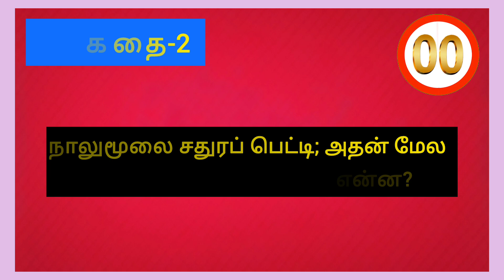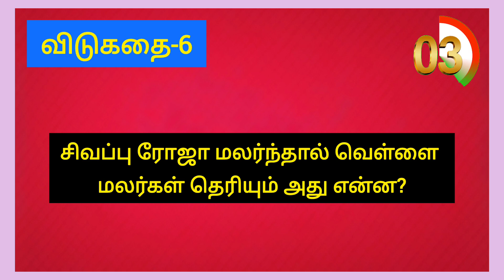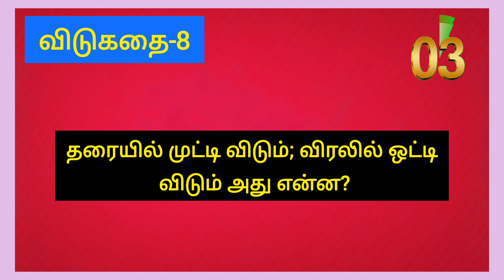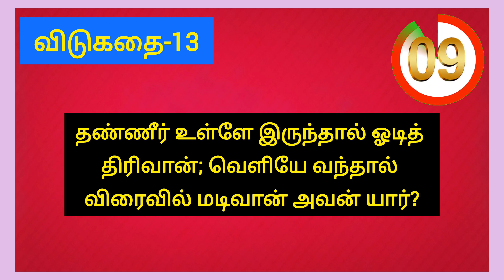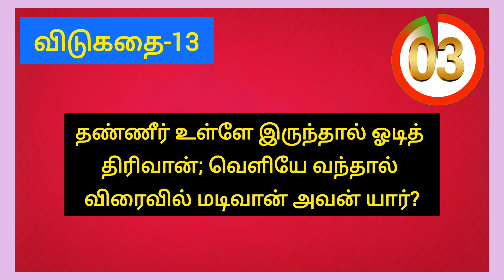15 சுவாரசியமான விடுகதைகள்/tamil riddles brain games /puthir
my channel only for riddles videos keep watching and enjoying it.
Thanks for supporting me friends and familys.